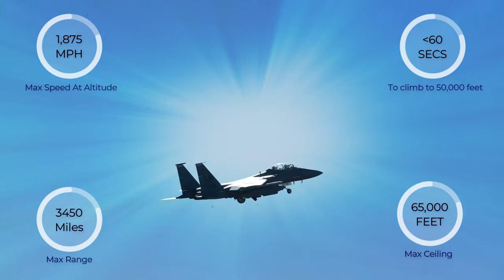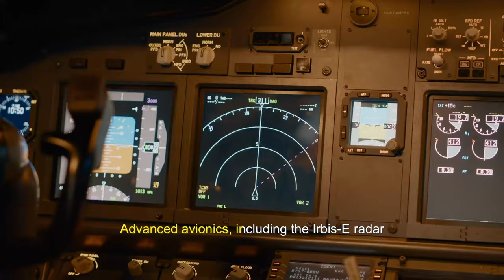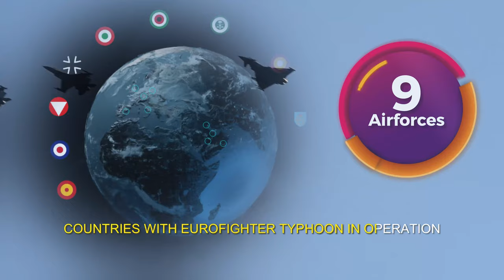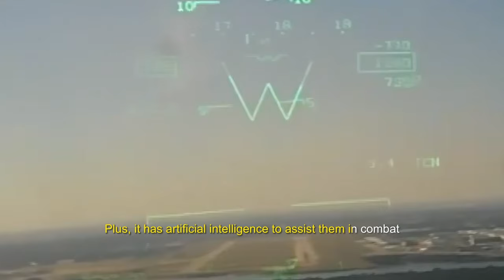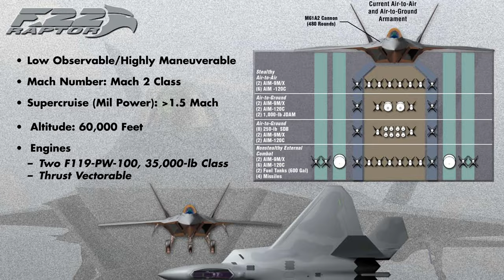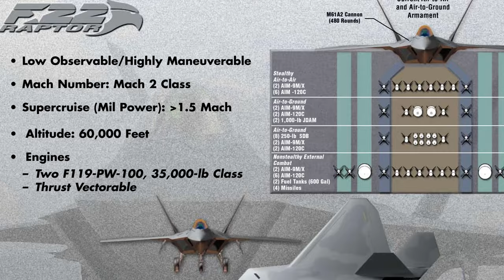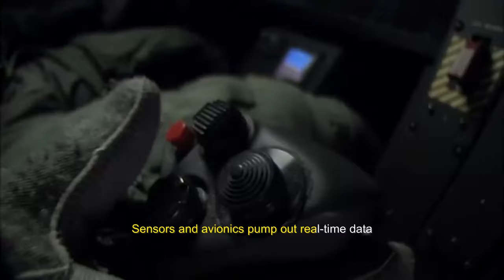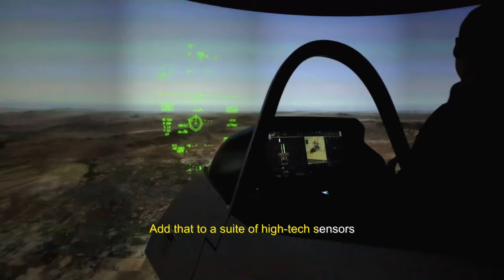Top 10 Powerful Fighter Jets in the World 2024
Ever wondered which fighter jets dominate the modern air force 🚀?

Join us as we dive into the skies for an exciting exploration of the world's most powerful fighter jets. Check out the Top 10 Most Powerful Fighter Jets in the world for 2024 🔥 , including the F-22 Raptor, KAI KF-21 Boramae, J-20, F-35 and Rafale. See which jets make the cut!

📌 Chapters:
0:00 - Introduction
0:18 - 10) F-15 Eagle
1:55 -  9) Sukhoi Su-35S
3:24  - 8) Eurofighter Typhoon
5:07 -  7) Dassault Rafale
6:57 - 6) Boeing F-15EX Eagle II
8:47 - 5) KAI KF-21 Boramae
10:06  - 4) Sukhoi Su-57
11:45 - 3) F-22 Raptor
13:21 - 2) Chengdu J-20
14:44 - 1) F-35 Lightning II

💡 Did Your Favorite Make the List?
Share your thoughts and your personal top fighter jet in the comments below. I love hearing from aviation enthusiasts and experts alike!

Additionally:
This video utilizes images and footage from public domains, including Pexels, Unsplash, DVIDS Hub, and Wikimedia, as well as properly licensed sources such as Storyblocks. We strive for accurate attribution and credit to all creators. We value creators' rights and aim to deliver informative and engaging content. Thank you to all the amazing contributors!